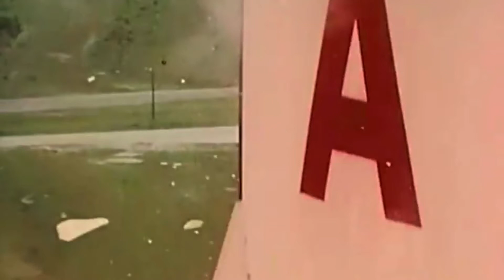From Gas Station to Space Station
To celebrate the 50th anniversary of that epic achievement in human history, the National Corvette Museum, in conjunction with NASA and the Marshall Space Flight Center, have put together an exhibit that will inspire and remind us that no goal is too far out of reach. The exhibit, From Gas Station to Space Station: How NASA Conquered Low-Earth Orbit, runs through June 30, 2019 at the National Corvette Museum in Bowling Green, Kentucky.